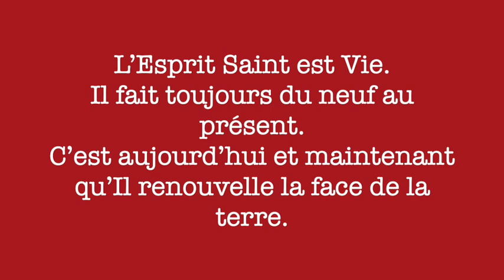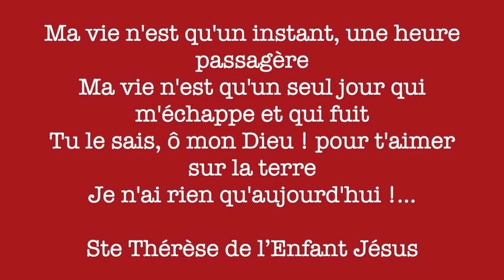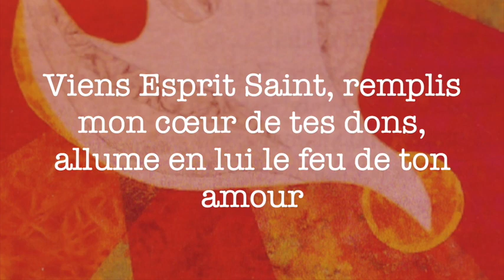Confinés connectés n°76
La réco des [Confinésconnectés n°76] jour 9 : L’Esprit Saint fait toutes choses nouvelles - avec Mgr Dominique Blanchet, évêque de Belfort-Montbéliard.